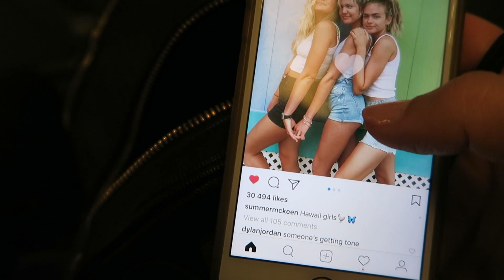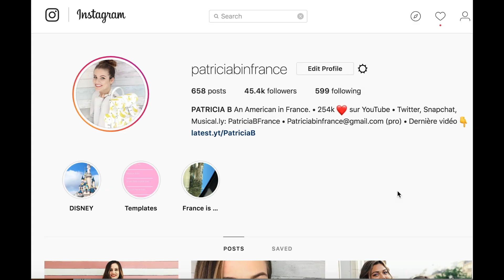Une Américaine à Paris & UN HAUL FLOP | VLOG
Aujourd'hui on se retrouve avec la jolie Laura R pour un vlog sur Paris. C'était mon premier voyage sans enfants depuis la grossesse et ça m'a fait tellement du bien de retrouver ma copine et sortir un peu. Nous étions là pour un événement SheIn et je vous fait un petit haul try-on.

La deuxième partie de ce vlog arrive Jeudi!

BON PLANS -

FOODORA - (Parrainage qui vous donne 10€ de reduction sur votre première commande)

Bébé Boutik (Les ventes privées bébés)

PatriciaBFrance

▲ MUSICAL.LY
PatriciaBFrance

Pour info:

- Certains produits présentés peuvent être des produits reçus gratuitement. Cependant, je vous donne toujours mon vrai avis et je garde ma liberté de parole. Si je l'aime pas ou si je trouve qu'un produit ne vaux pas son prix, je vous le dis. :)